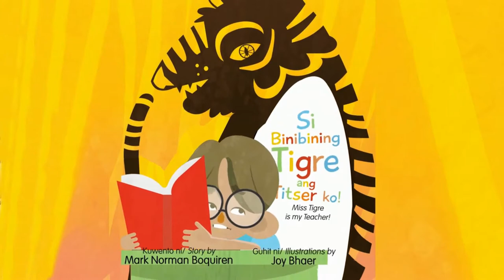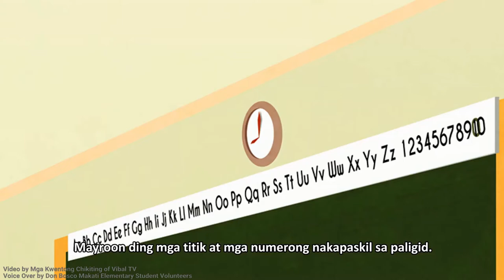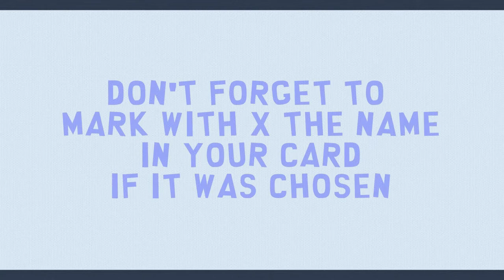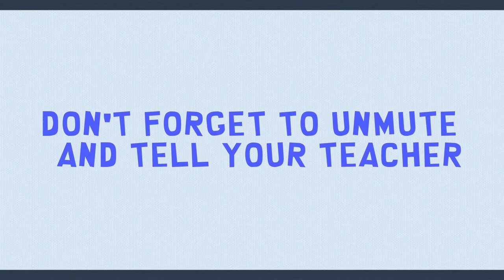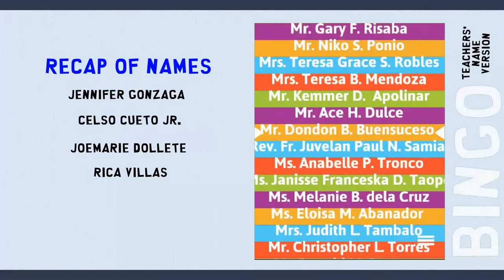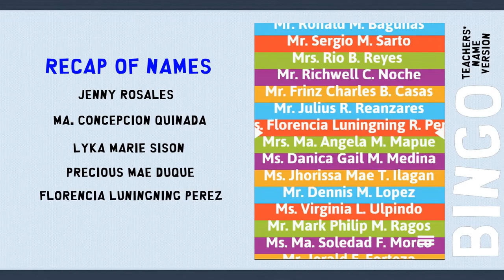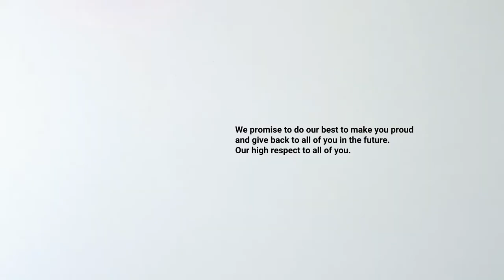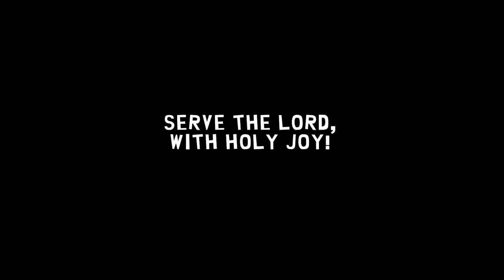Bosco-LIT: Episode 2 -Teachers' Day Celebration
A cool and exciting Bosconian Kiddie show that airs all the programs of the Elementary Department! Episode 2 is a celebration for our teachers.